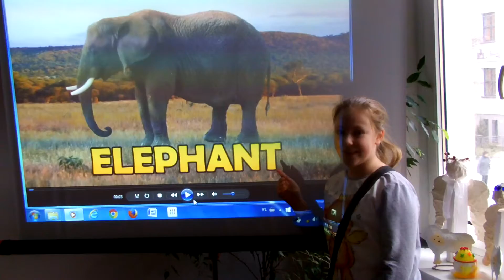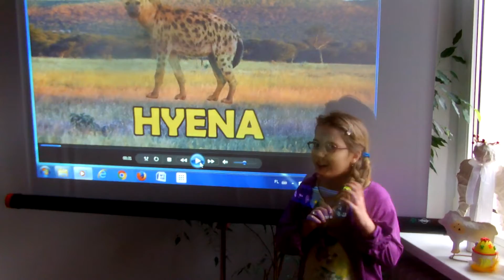Język angielski dla dzieci w DK Orzysz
Na zajęciach angielskiego doskonalimy umiejętności językowe śpiewając, tańcząc i bawiąc się.